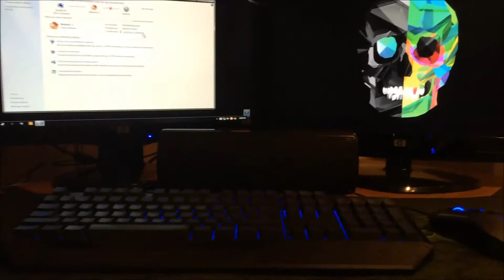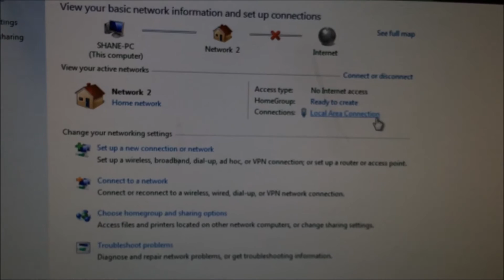Second Channel?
● Other ways to talk to me!